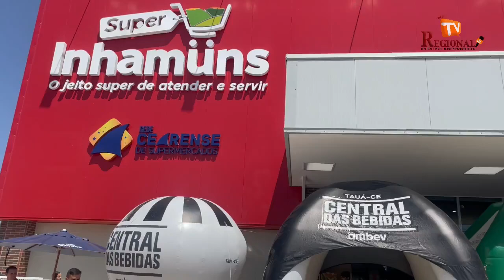Tauá/CE: Rede Cearense Inaugura em Grande Estilo o Supermercado Inhamuns 2.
Grande Festa de inauguração do super Inhamuns 2, aconteceu durante três dias, 25, 26 e 27 de agosto.

Confira a cobertura completa na TV REGIONAL.